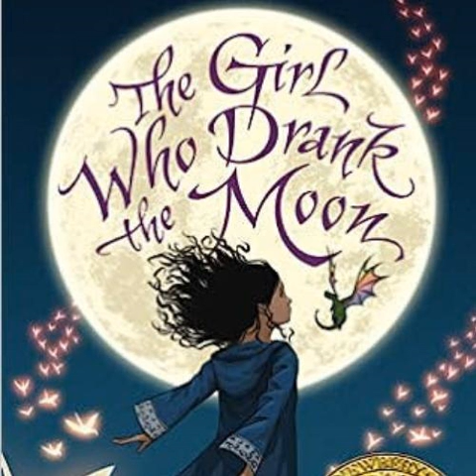The Girl Who Drank the Moon by Kelly Barnhill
It's our celebration of Halloween! For the next two week's we'll be hearing about all kinds of witches.

 Who says witches and monsters and dragons have to be the bad guys? That's certainly not the case in Kelly Barnhill's 2017 Newbery Award-winning novel THE GIRL WHO DRANK THE MOON. A trio of readers from Woodbridge, Virginia discuss the the power of the moon and how much sorrow children can handle with host Kitty Felde. Writer Kelly Barnhill discusses fake news and how a swamp monster popped into her head out of nowhere. KCRW Morning Edition host Chery Glaser is our celebrity reader. Kitty Felde is host.